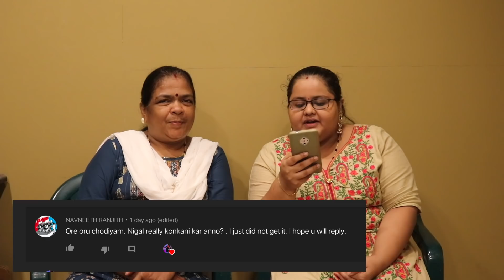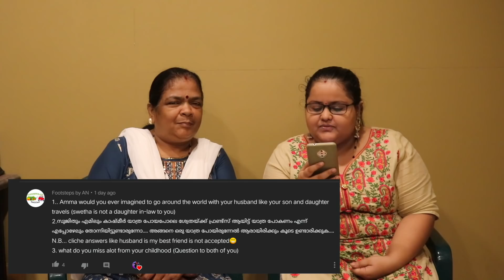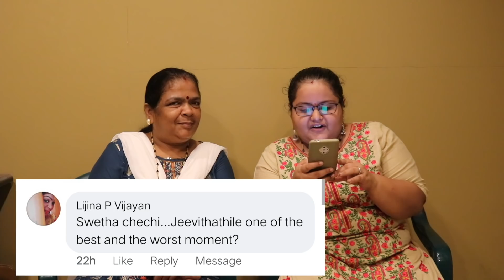Q&A with Amma and Me | നിങ്ങളുടെ ചോദ്യങ്ങൾക്കുള്ള ഉത്തരങ്ങൾ